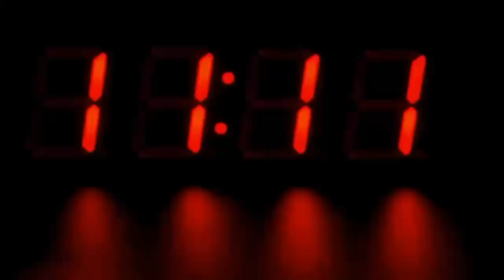हार के बाद बोले शत्रुघ्न सिन्हा - कुछ तो खेल हुआ है और वो भी बड़े...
BJP quit, Shatrughan Sinha, who joined Congress, lost election to Patna Sahib. He had a fight with Union Minister Ravi Shankar Prasad. Shatrughan Sinha lost by 2,83,116 votes. After his defeat Shatrughan Sinha said a big deal. Sinha said that something has happened and that too on a large scale. In particular, Uttar Pradesh, Bihar, West Bengal and Andhra Pradesh have played extensively, but these are not the right time for all these things.

With this, Shatrughan Sinha congratulated PM Modi and BJP President Amit Shah for winning the Lok Sabha elections. He said, I congratulate Prime Minister Narendra Modi and BJP President Amit Shah, who is a great strategist. I congratulate my family friend Ravi Shankar Prasad and hope Patna will now become a smart city.

After giving ticket to Patna Sahib, Shatrughan Sinha rebelled from BJP and after that he joined the Congress. Congress also made her candidate from Patna Sahib and lost her election. Shatrughan Sinha's wife Poonam Sinha contested from UP's capital Lucknow. He formed the SP-BSP combine and went to the constituency on the SP's seat. They had a fight with Home Minister Rajnath Singh. Poonam Sinha could not even stand before Rajnath Singh and lost the elections with a huge margin.